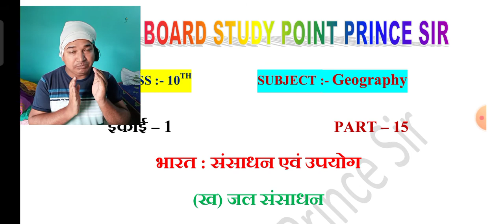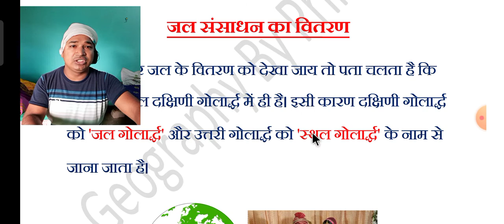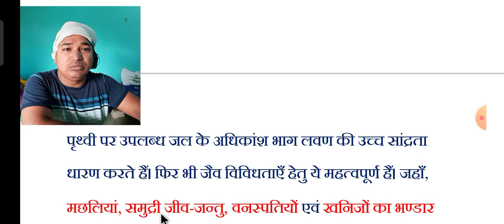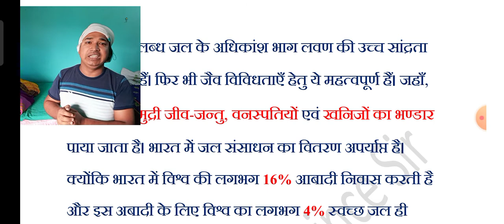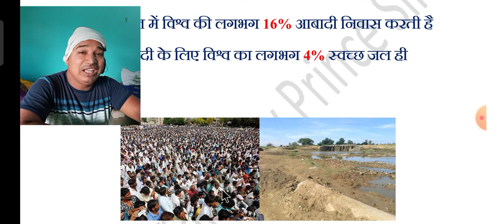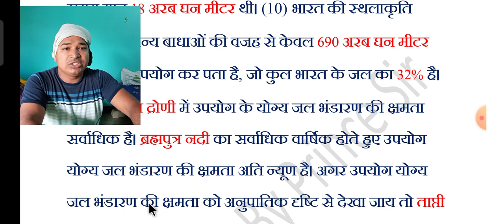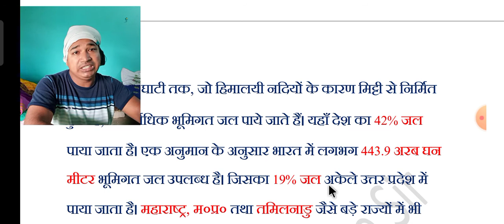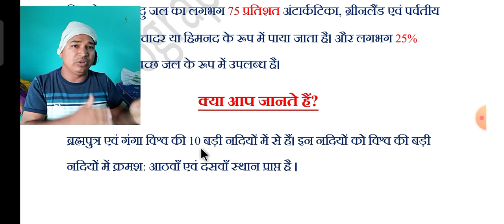(ख) जल संसाधन!! भारत संसाधन एवं उपयोग !! Part - 15 !! Class 10th geography Bharat !! 10th board!!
💐FOR :- 9TH, 10TH, 11TH, 12TH, CTET & GENERAL COMPETITION💐

💐 My Institute Information 💐
Institute Name :- T.N.S. मुफ्त शिक्षण संस्थान
Place :- जादोपुर बाजार, जिला - गोपालगंज (बिहार)

(इस संस्थान में क्लास 7th से लेकर 12th क्लास तक के सभी विषयों की तैयारी कराई जाती है, जहां पर किसी भी प्रकार का किसी भी बच्चे से कोई Fee नहीं लिया जाता है। अगर आप भी इस संस्था से तैयारी करना चाहते हैं, तो आकर मुफ्त में तैयारी कर सकते हैं।)

💐 My All Subject Playlist Link 💐